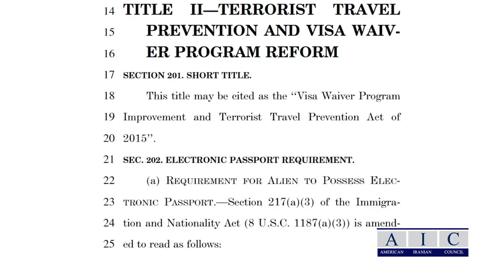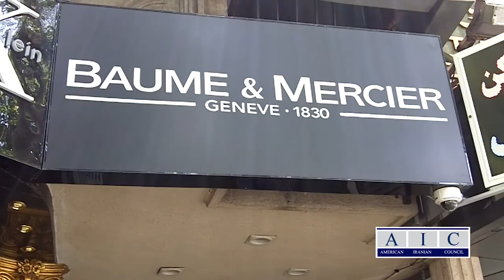Kayvon Afshari * Persian TV * Mardom TV usa * ​